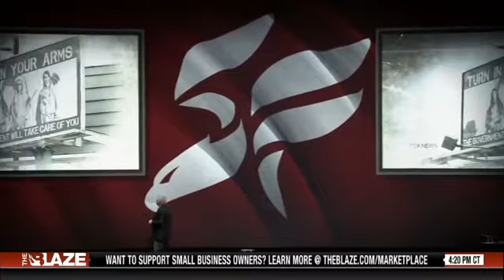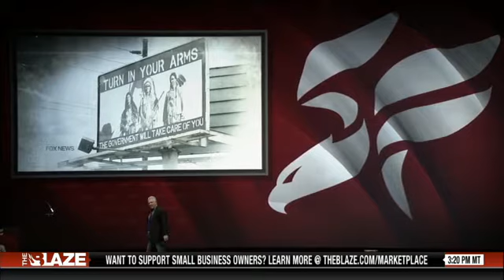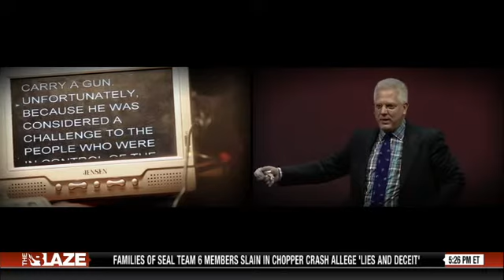History At Glenn's NRA Speech - TheBlazeTV - The Glenn Beck Program - 2013.05.10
A backstage look at how Glenn used history in his NRA speech.

This brief video clip, from a Cable TV program that runs for two hours or more, is being used for non-profit educational and commentary use, its uploading, embedding, and viewing is clearly in accordance with 17 USC § 107 - Limitations on exclusive rights: Fair use, and the copyright of the creator of the video contained in this short clip remains intact, undiluted, and without violation or damage of any kind.